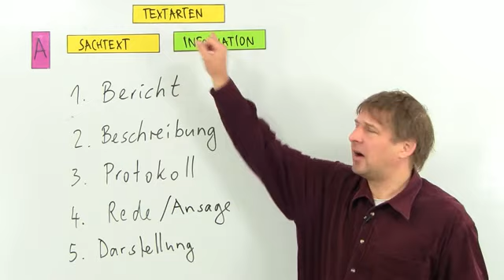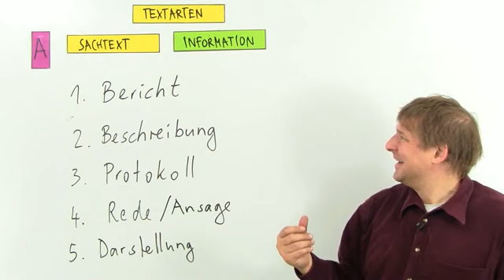Textarten-Sachtexte: Information | Deutsch | Aufsatz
Das Lehrvideo erklärt eine Textsorte, die auf Information beruht. Dabei wird diese Textsorte gegenüber ähnlichen anderen Textarten abgegrenzt und somit dem Schüler erklärlich, was einen informativen Text jedenfalls kennzeichnen muss. Das Lehrvideo erklärt nicht, was eine Information ausmacht, sondern nur, woran die Textart „Information" erkannt werden kann.

Dieses Video gehört zu: Deutsch | Aufsatz | Interpretation